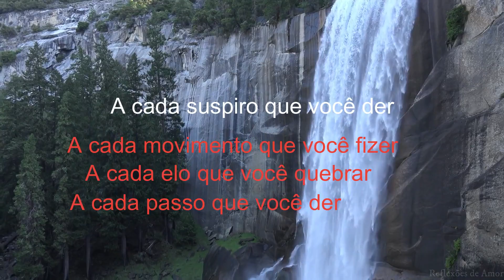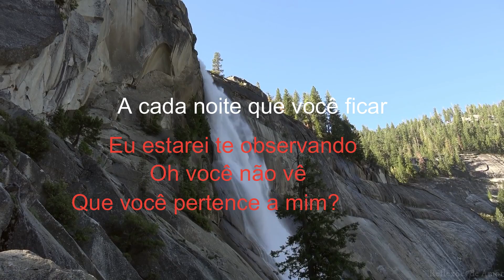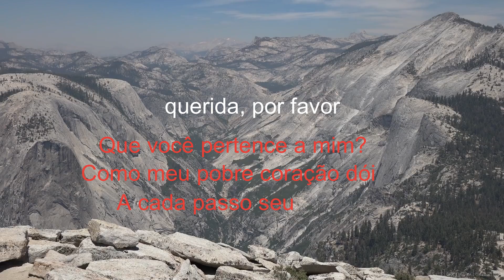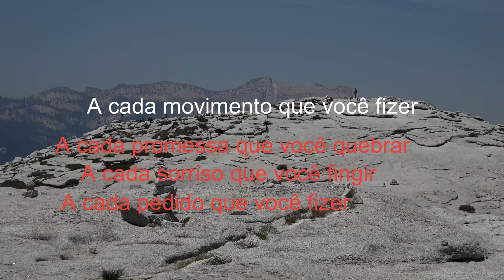Every Breath You Take - The Police ( Lyrics )